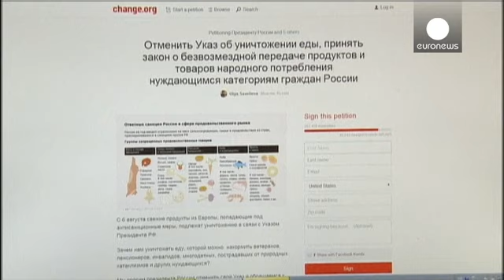Russie: des voix s'élèvent contre la destruction des produits alimentaires européens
Depuis ce jeudi, les autorités russes ont détruit plus de 300 tonnes de produits alimentaires en provenance de l'Union Européenne, sur ordre du gouvernement. L'an dernier, le Kremlin a mis en place un embargo sur ces denrées, en réponse aux sanctions prises par Bruxelles dans le cadre de la crise ukrainienne. Jusqu'à présent, les aliments incriminés étaient renvoyés dans leur pays d'origine, mais depuis ce jeudi, le ministère de l'agriculture russe a ordonné leur destruction. Ces derniers jours,…